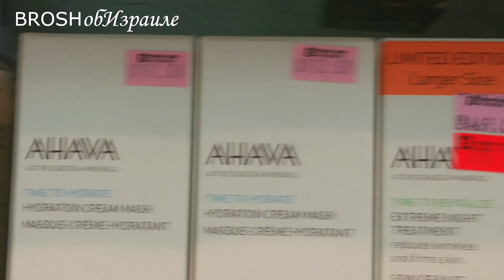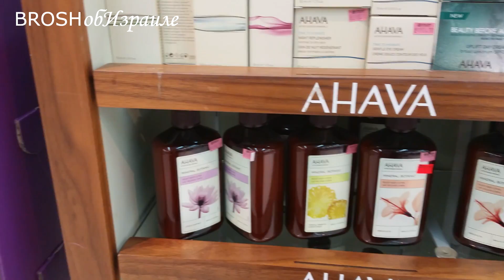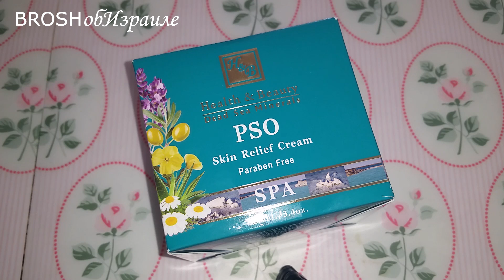238.Что везти из Израиля (кроме еды) часть 2